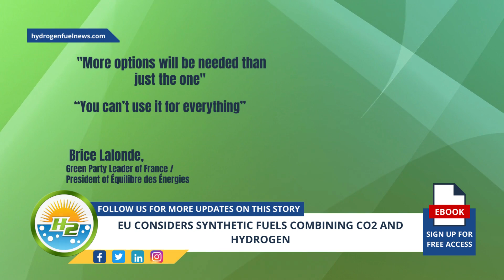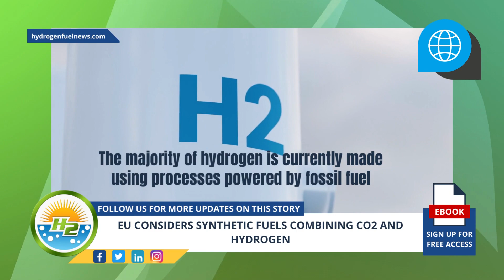The EU is on to something with synthetic fuels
EU energy experts are pointing to carbon dioxide (CO2) and hydrogen (H2) as the key to future low-carbon synthetic fuels. - For Full Article

Interesting Hydrogen...